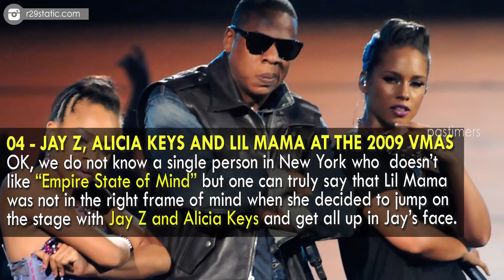10 Most Epic Music Award Show Fails || Pastimers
Every year millions of people sit down in front of their televisions to watch their favorite artists win awards or perform their hits. But little did they know that they would also get a little extra with the usual program. Throughout the years we have witnessed artists and fans lose their minds and do the craziest things.